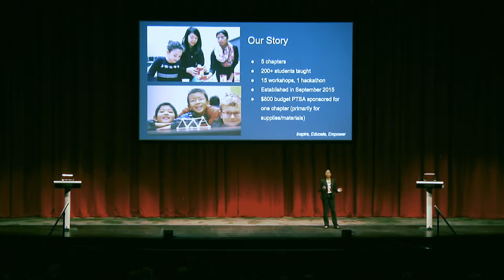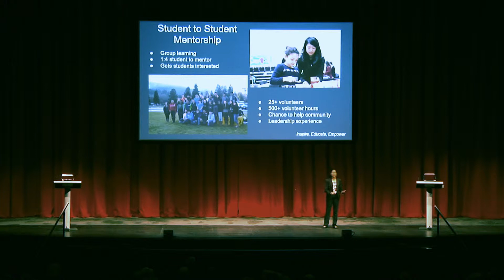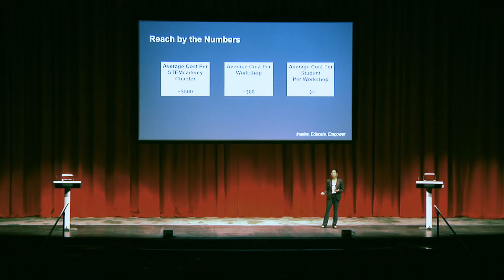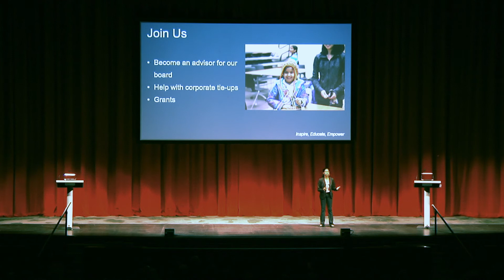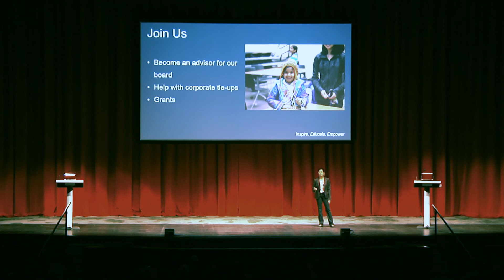SVP Fast Pitch 2016 STEMcademy